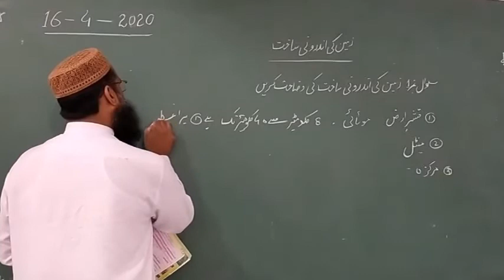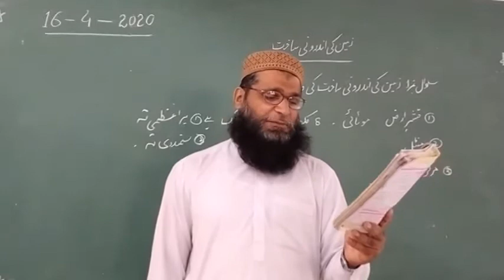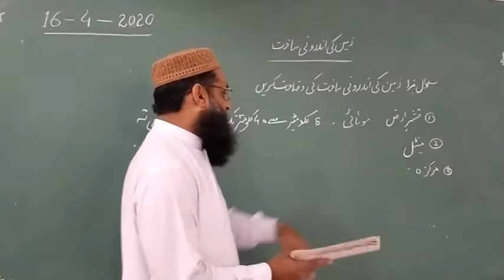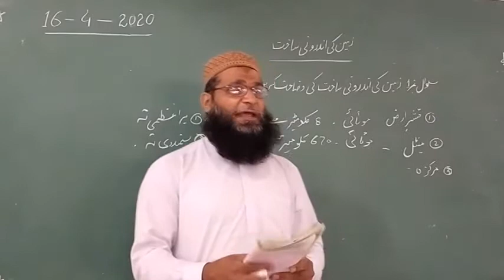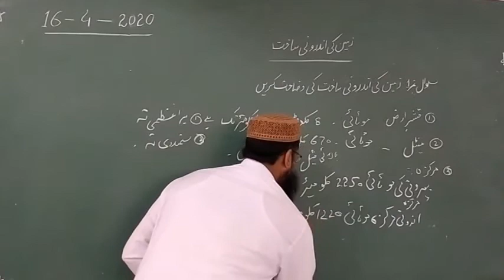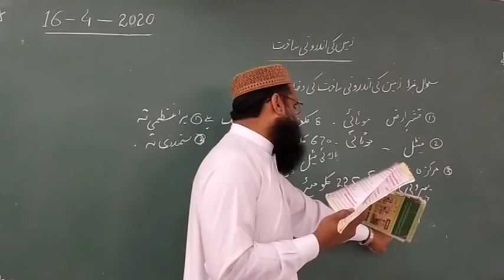Geo 16 April 7th class